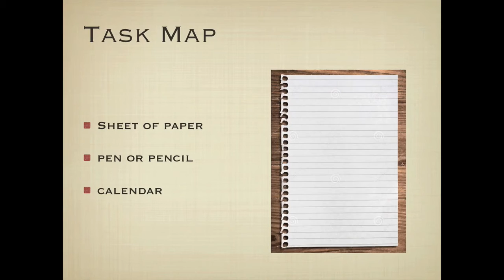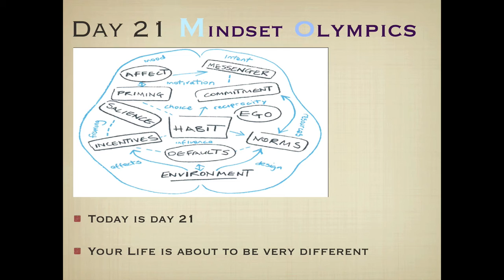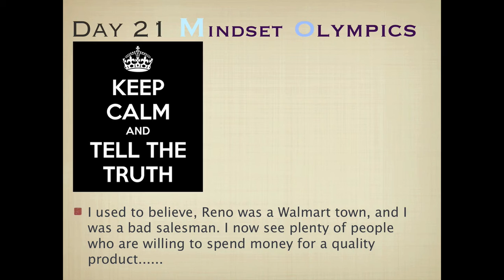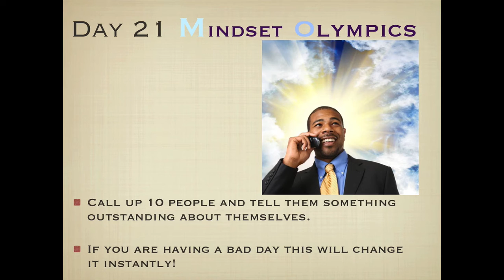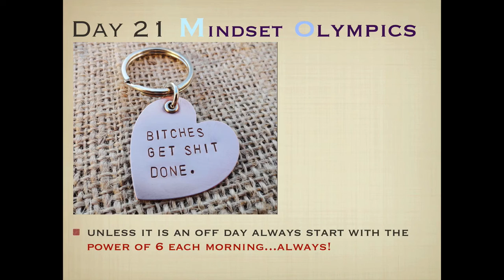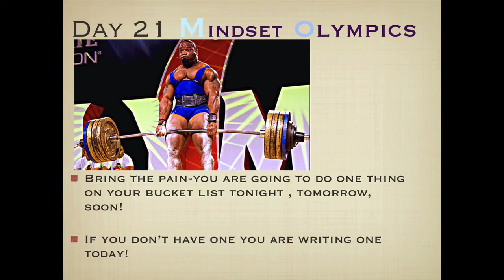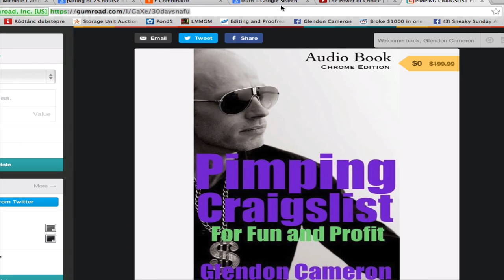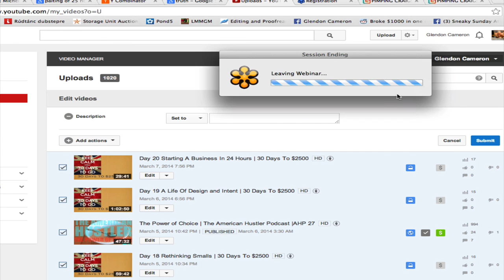Day 21 Mindset Olympics | 30 Day to $2500